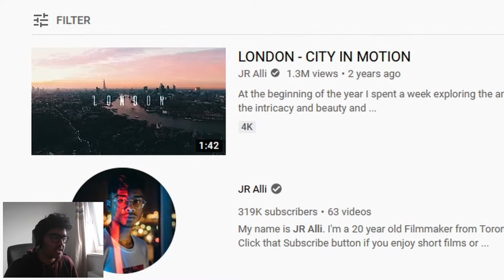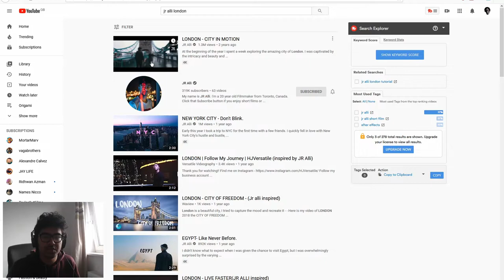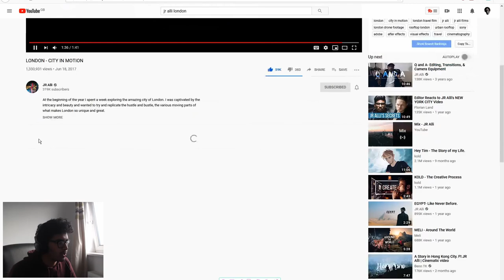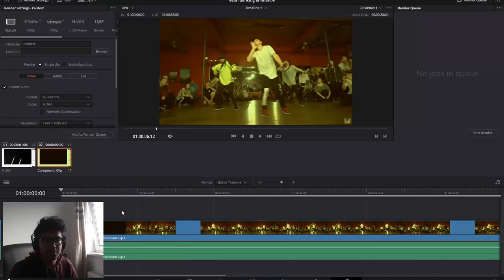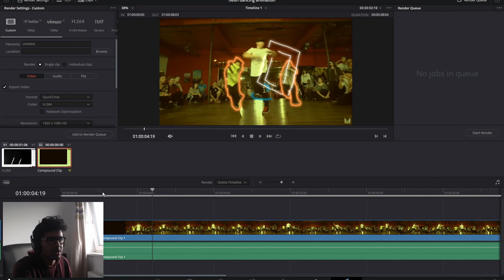Pro YouTuber Reacts To "London - City In Motion" by JR Alli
jr alli took a huge dub

Martin Landh | The Cool Fool 5

Haim Mazar | It's Always Funny In Philadelphia
Joakim Karud | Rock Angel
Outro - Steve Void & Syence | We Won't Leave You